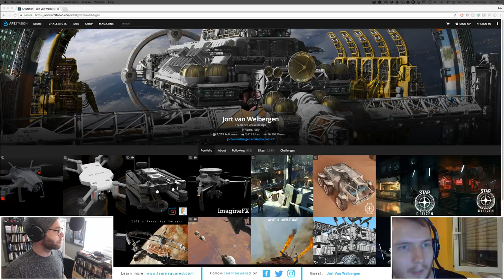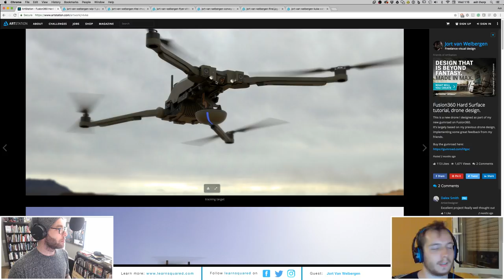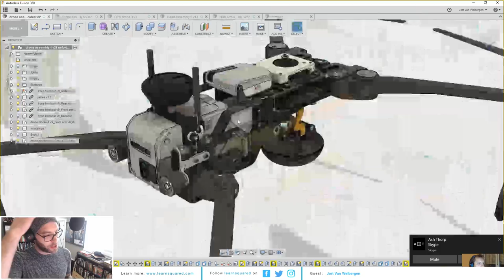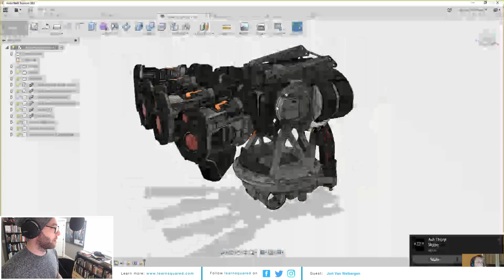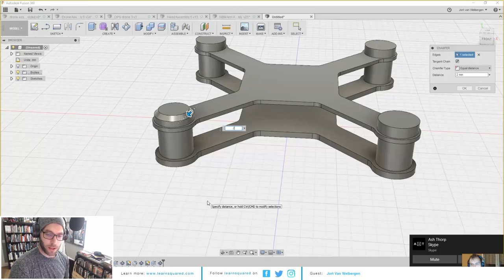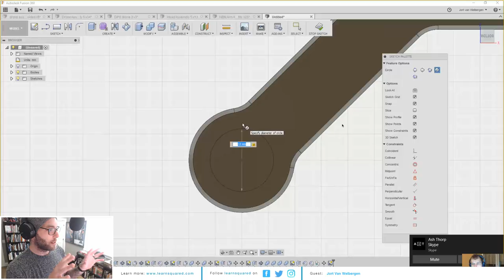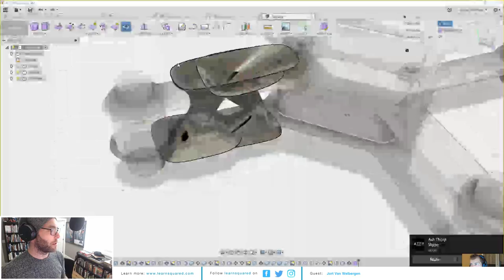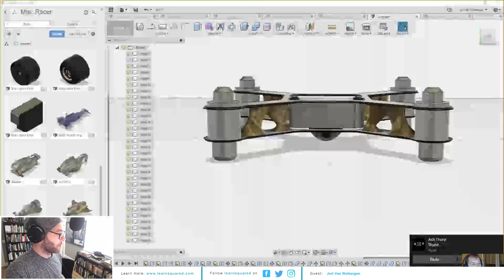Hard Surface Design with Jort Van Welbergen